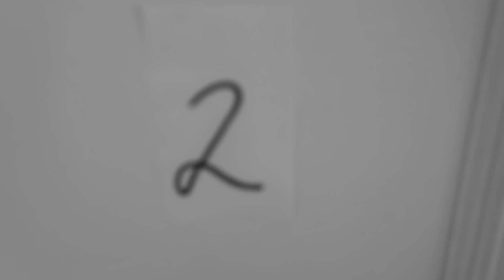UNA DESCONOCIDA SE QUEDA DORMIDA EN MI CAMA | SchoolDays | EXI Y CILIO